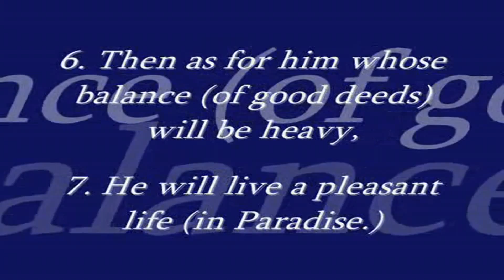Sura Al-Qaria By Ibrahim Jibreen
When the Qur'an is read, listen to it with attention, and hold your peace: that ye may receive Mercy.

7:204